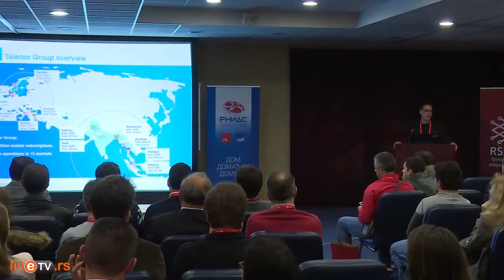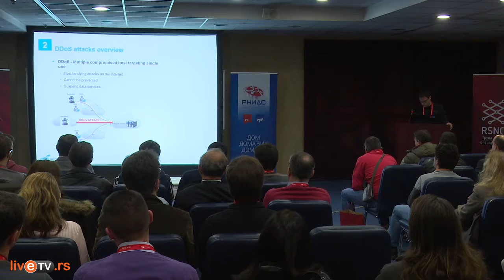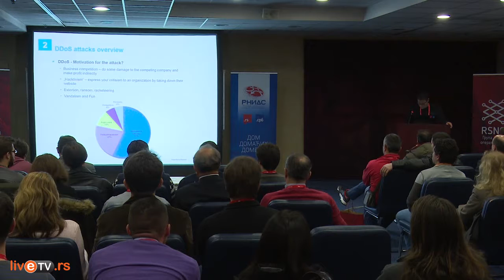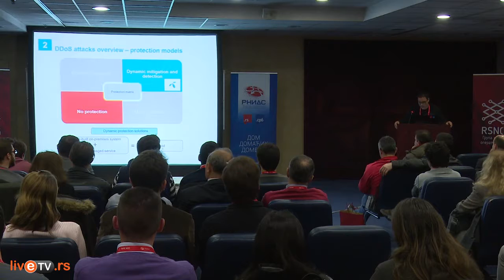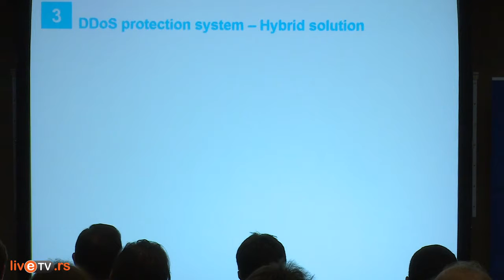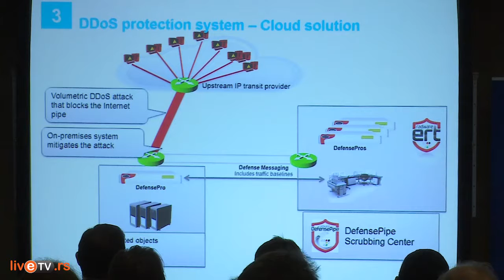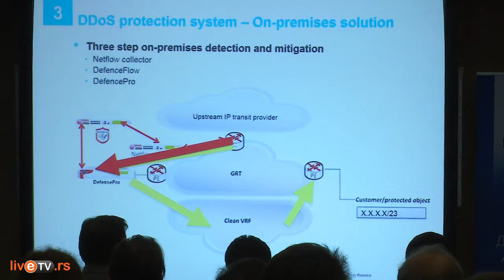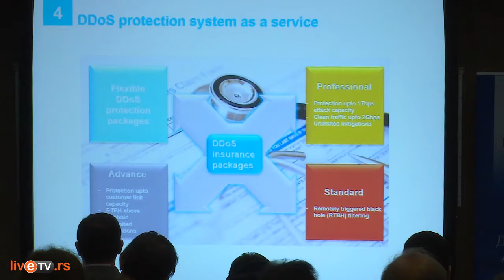Peđa Radoičić, Hibridno rešenje za DDoS zaštitu ● RSNOG 01